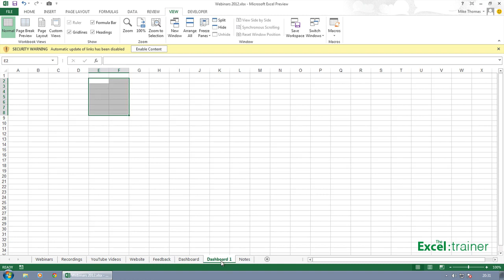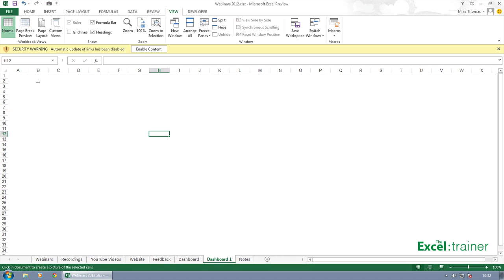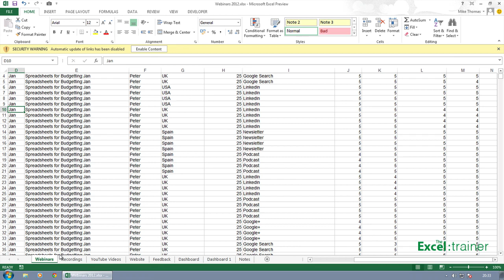Excel: The Camera Tool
The Camera Tool allows you to take a live snapshot of part of your Excel worksheet or chart and place it anywhere in the worksheet. Why would you want to do this? Watch this short tutorial to learn more.